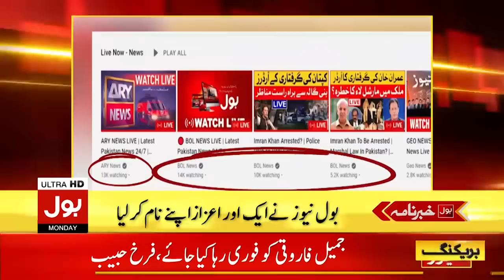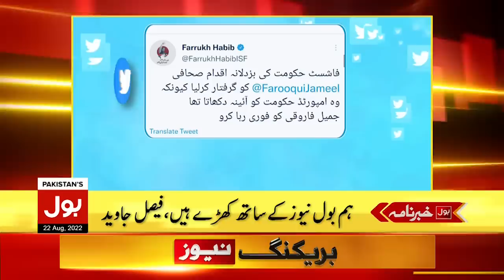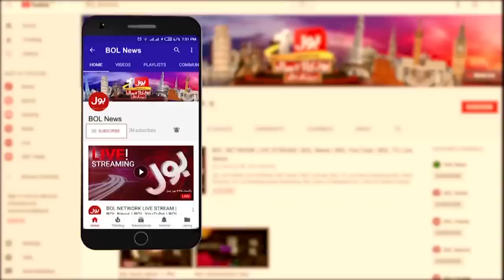Imran Khan Arrest Order | News Headline At 8 AM | Imported Hukumat Na Manzoor